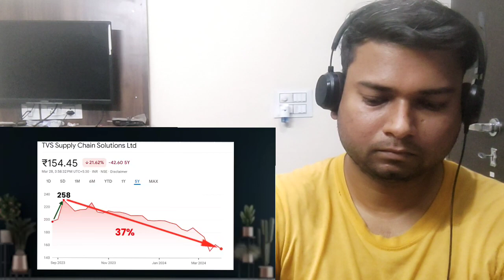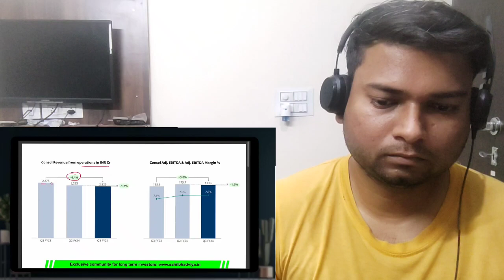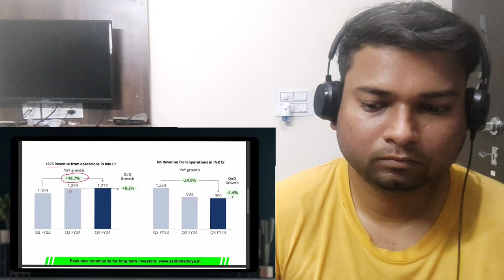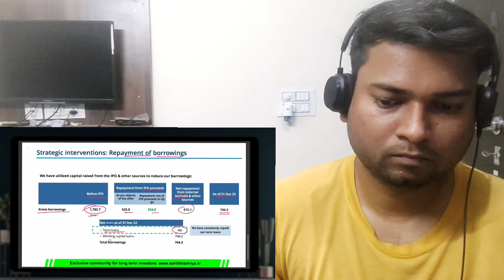TVS Supply Chain - Stock bottomed out or more pain ahead? LITTLE UNDERRATED